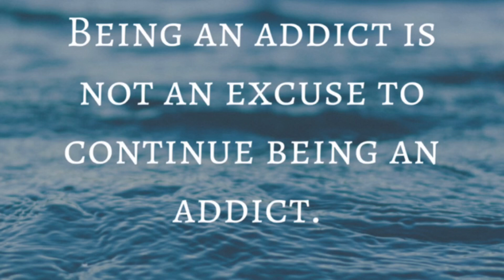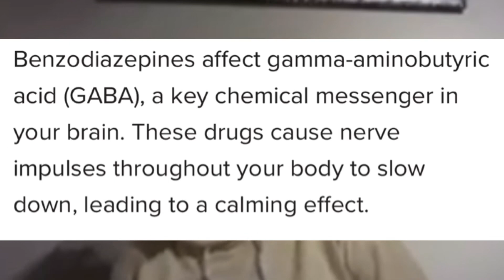MGL: Queen of Excuses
block!!⚠️⚠️

No permission is required & your approval is not needed to use clips &/or audio. Any attempt at placing what would be a FRAUDULENT CLAIM against my video (as is clearly stated on the form being filled out/submitted) would be an abuse of the system in place to protect creators from that very thing! It would be an illegal attempt at bullying, intimidating & silencing. False flagging that is against TOS, for which the consequences.. are total & permanent termination of the claimants channel & ad-sense account!!!

Not withstanding the provisions of sections 106 and 106A, the fair use of a copyrighted work, including such use by reproduction in copies or phoTo records or by any other means specified in that section, for purposes such as criticism, comment, news reporting, teaching (including multiple copies for classroom use), scholarship, or research, is not an infringement of copyright.